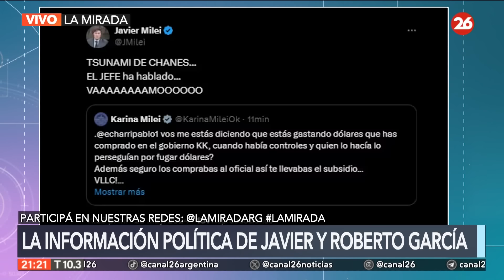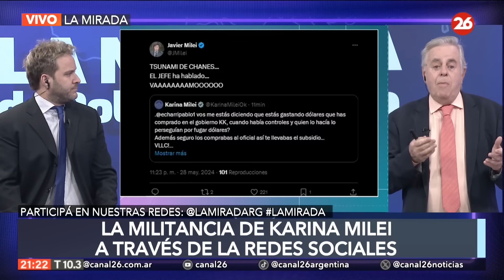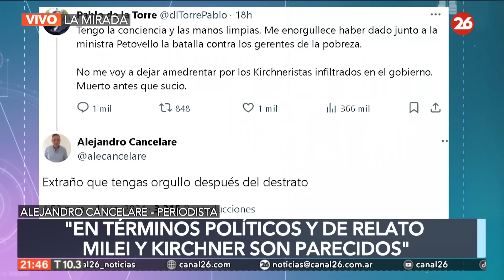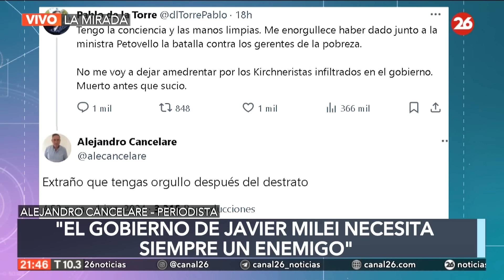La Mirada de Roberto García | Programa completo | Domingo 2 de junio 2024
Un nuevo programa con la conducción de Roberto y Javier García
-Cómo serán las actualizaciones en las tarifas de los servicios públicos.
-Los cambios en el Gabinete tras el regreso al país de Javier Milei.
-Entrevista al periodista Alejandro Cancelare, especialista en el Gran Buenos Aires.